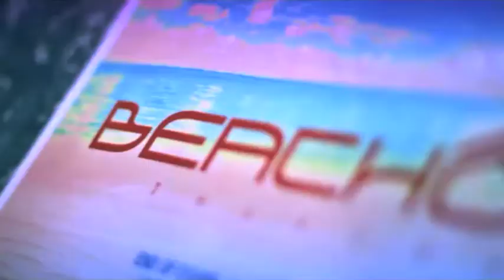LARGY GAGA (LADY GAGA ON STILTS) @ OCEAN BLUE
LARGY GAGA @ Ocean Blue  - Promo Video